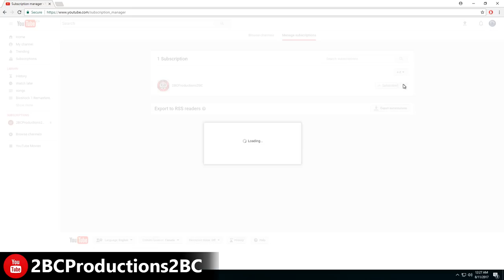BLOCKBUSTER TRADE - NHL 18 - Shootout Commentary ep. 5